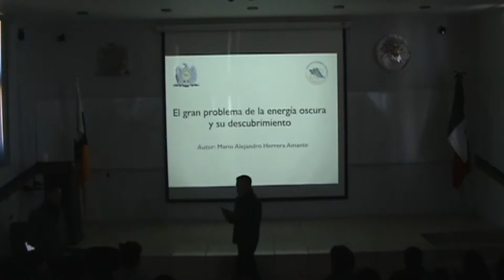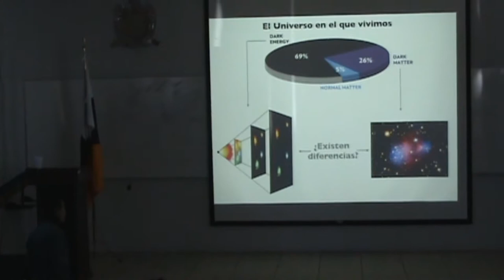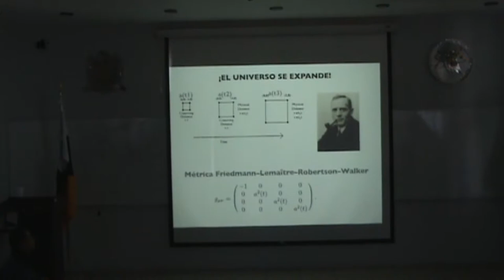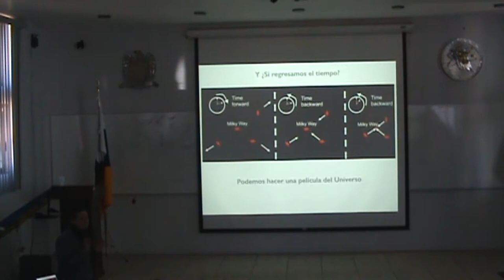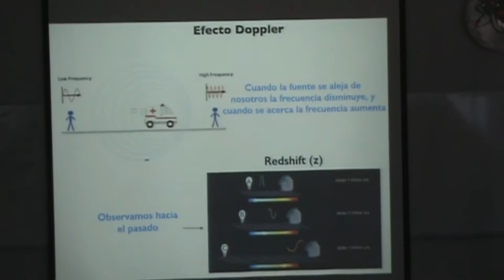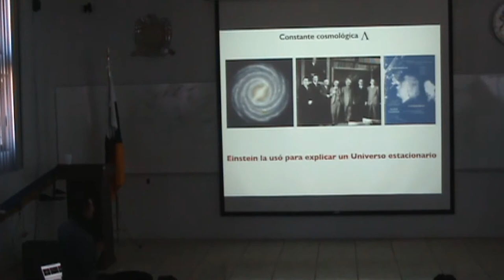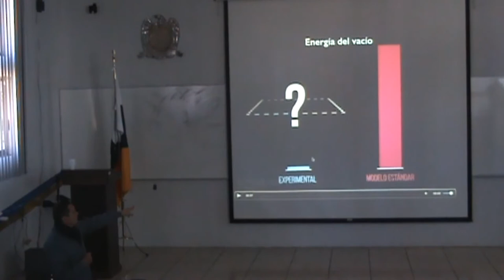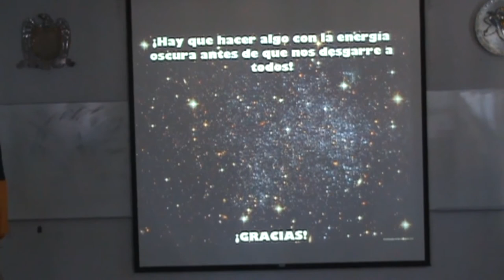El gran problema de la energía oscura y su descubrimiento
M. en C. Mario Alejandro Herrera Amante

Jueves 26 de enero del 2017

El descubrimiento de la expansión acelerada del Universo en 1998 [1] fue uno de los más significativos en el ámbito científico de todos los tiempos. Al ente responsable de ocasionar esta aceleración se le ha dado el nombre de “energía oscura”, sin embargo es uno de los problemas más enigmáticos del siglo XXI, ya que nadie conoce en realidad que es la “energía oscura”. Las observaciones más recientes (con el modelo más aceptado del Universo) [2] nos dicen que la “energía oscura” ocupa cerca del 69.2 % de las componentes de nuestro Universo, siendo la materia bariónica (materia ordinaria) tan solo aproximadamente el 5% de las componentes del Universo. Por lo tanto comprender la naturaleza de la “energía oscura” es esencial para poder explicar el funcionamiento del Universo. En efecto, en esta charla explicaré a detalle preguntas como: ¿Qué es la energía oscura? ¿Qué implicaciones tiene en el Universo? ¿Cómo se detectó? ¿Porqué existen varios modelos para tratar de explicarla? Entre otros.